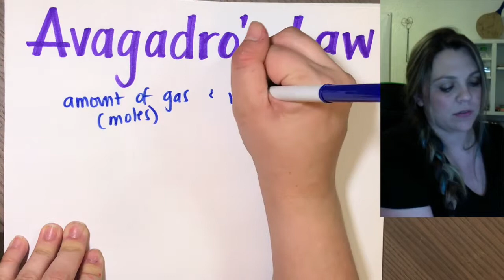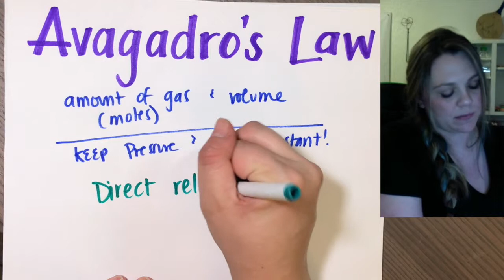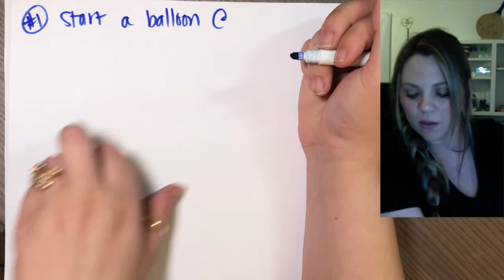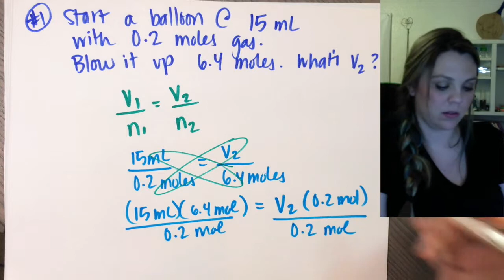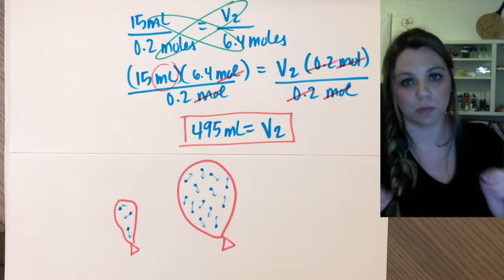Avagadro's Law - Volume and Amount - Gas Law - Straight Science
In this video we go over Avagadro's Gas Law which looks at how the amount of gas affects the volume the gas takes up. It's a really easy concept to understand, so hopefully you all ace this one!

Just think of a balloon. If you blow up a balloon, you're adding air into that balloon. The more and more air you add, the larger and larger the volume of the balloon gets. Volume and amount of gas are DIRECTLY proportional. If one variable increases, the other is also increased.

(V1)/(n1) = (V2)/(n2)

Obviously "V" stands for "volume", and lower-case "n" stands for "number of moles" of the gas. Keep your units consistent, make sure that if you're given an amount of grams of a gas that you CONVERT TO MOLES!!

Good luck! Hope you're all doing well.